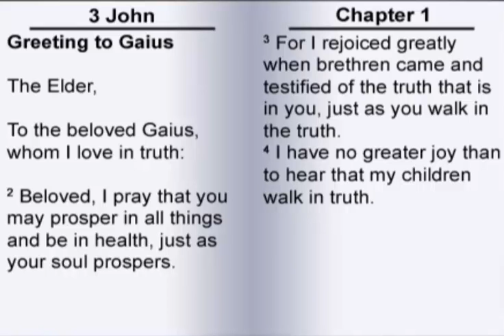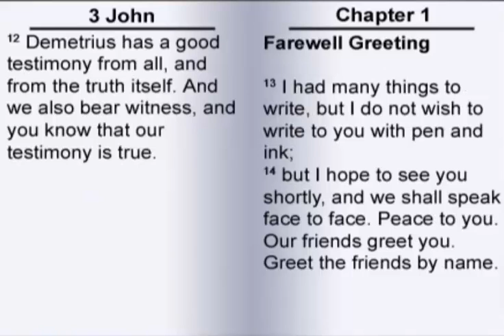The Third Book of John